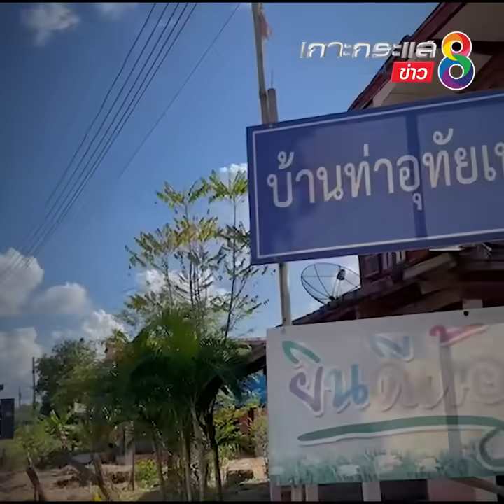บีบหัวใจ นาทีเคลื่อน 37 ศพ | เกาะกระแส | ข่าวช่อง8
สุดเศร้า !! นาทีเคลื่อนร่างจากโศกนาฏกรรม 37 ศพ
ให้ 3 วัดบำเพ็ญกุศล ใช้รถร่วม 60 คัน ทั้งสิบล้อ รถทหาร รวมไปถึงมูลนิธิต่างๆ